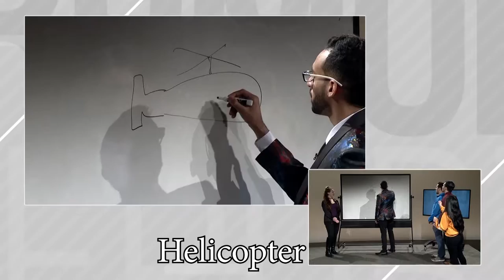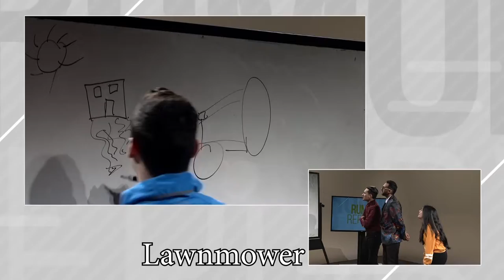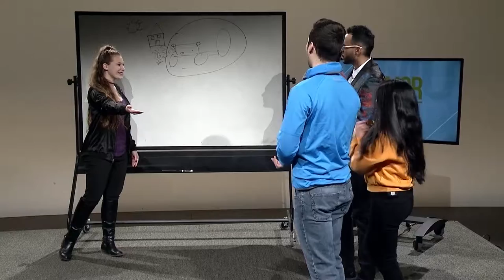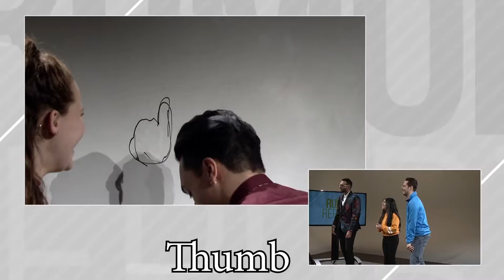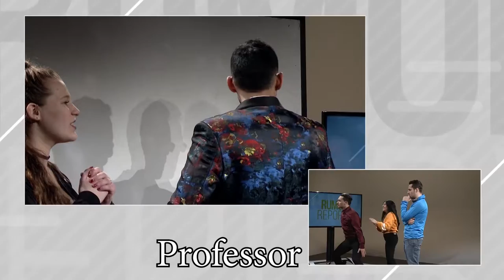Pictionary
Erika hosts a game of pictionary. Chris and Ana will face Eslam and Juwon who will win Rumor.

Producer(s):  Erika Schiller, Landon Thomas, Chris Rosado
Director: Matt Candrilli
Assistant Director: Nicole Toland
Technical Director:Lindsey Hargrave
Audio: Alex Delesky
Graphics: Michael Beltramba
Prompter: Mateo Leon
Video Record/Playback: Johan vonEnde
Floor Manager: Michael Riggi
Camera: Shaffer Johnston, Simone Richards, Alec Roman, Mateo Leon
JIB: Joe Greco
Talent: Erika Schiller, Chris Rosado, Juwon Funes, Landon Thomas
Writers: Erika Schiller, Chris Rosado, Juwon Funes, Landon Thomas
Editor: Theo Sicurella
Studio Manager:Al Clarke